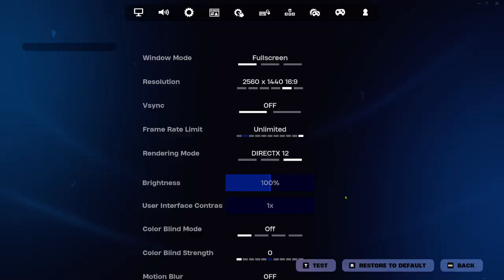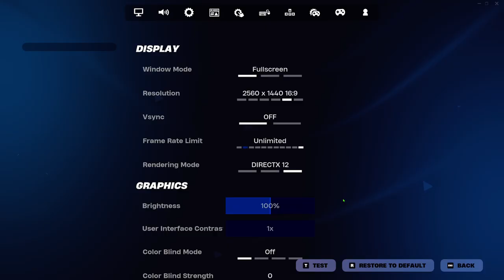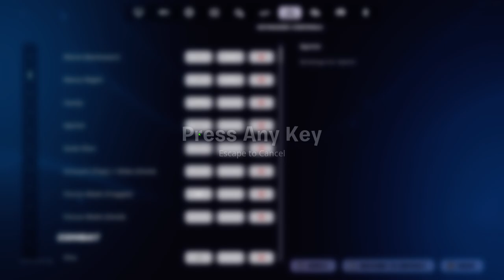Fortnite Battle Royale RELOAD! We enter the game and grind for those wins!!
Welcome to another video at Thommann256 Productions Studios 2024! Any game show money and prizes are NOT actually rewarded to players. This is just for fun for us and for our viewers! You will get a chance for winning giveaways and will be FIRST Notified of Game show updates!

Rules on the channel:
RULE 1: NO SPAMMING IN ANY CHATS
RULE 2: NO RACISM SEXISM. TRANSPHOBIA. ANTI-LGBTQ+. BULLYING OR HARRASMENT OF ANY KIND
RULE 4: NO SCAMMING OR SELLING OF ITEMS THAT IS NOT LEGIT THAT'S ILLEGAL AND YOU WILL BE REPORTED AND BANNED! RULE 5: USE CHATS AS INTENDED! DON'T PUT INFO OR MESSAGES WHERE THEY DON'T BELONG!
RULE 6: NO FIGHTING IN THE SERVERI IF YOU WERE DISCUSSING STUFF THAT'S FINE TO LEAVE IN THERE, BUT IF IT'S BEEF WITH ANOTHER USER DON'T PUT IT IN THERE. TAKE IT TO DMS!
RULE 7: DO NOT INVITE PEOPLE TO THE SERVER UNLESS MYSELF OR A MODERATOR GIVE YOU PERMISSION TOO. (THIS IS A WAY TO MIDICATE TROLLS AND BAD ACTORS FROM ENTERING OUR SERVER)

IF RULES ARE BROKEN ONCE THAT WILL BE A TIMEOUT FOR THAT USER
IF BROKEN AGAIN THE USER WILL BE BANNED PERMANETLY!
Thank you for keeping the community safe and fun!